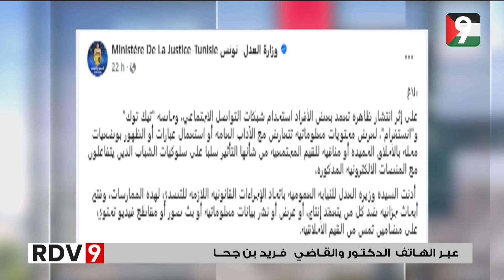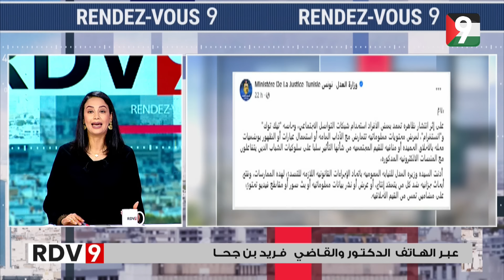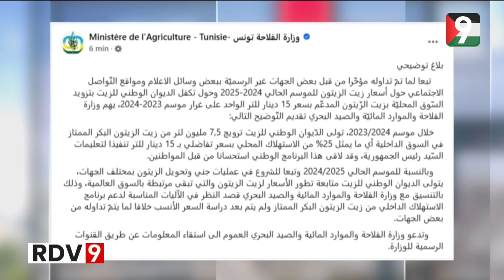Rendez Vous 9 S07 Ep33 P01